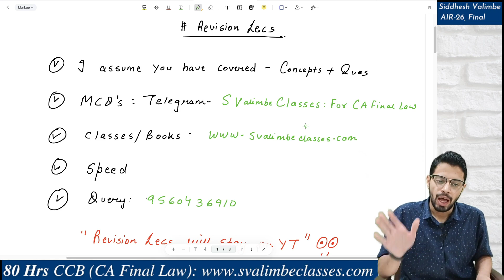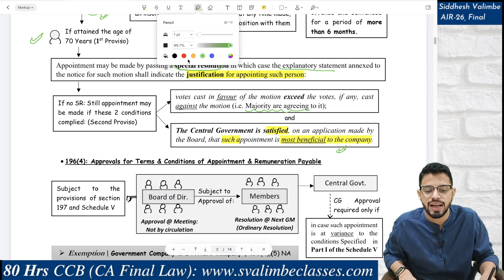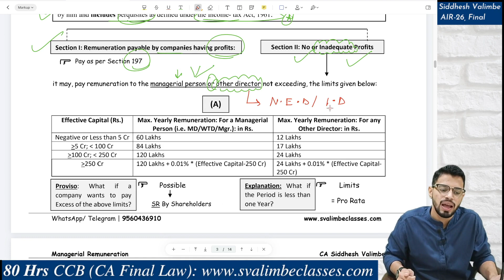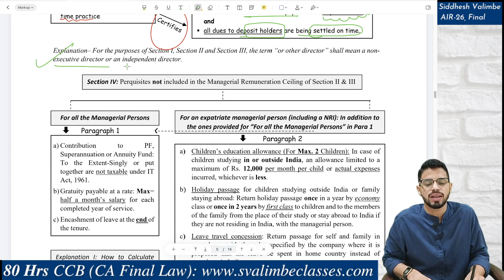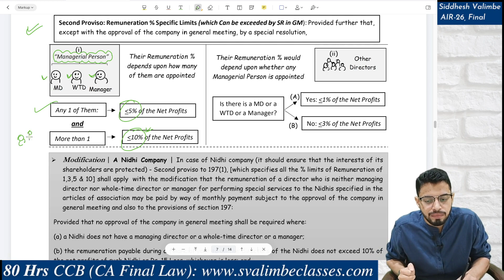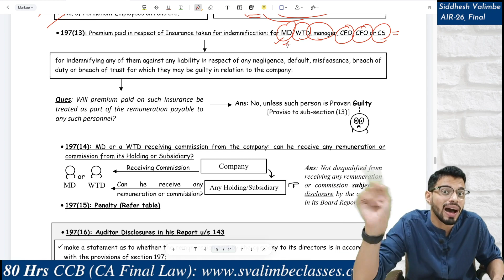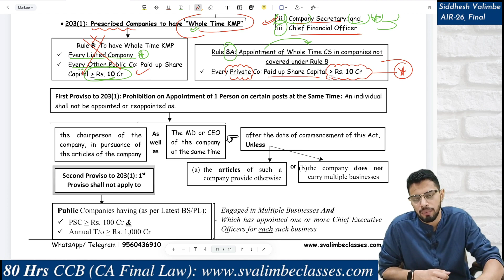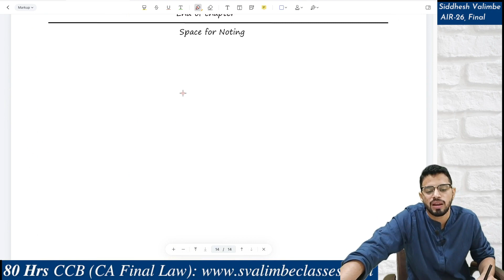CA Final Law Quick Revision for Nov 22 | Appointment and Remuneration of Managerial Personnel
✅ For registrations and purchase of classes and books, log on to our [10% on all Products till 15th August]

Dear All,

We are starting with the revision series for CA Final Law Nov-22 Attempt. A separate playlist for the same has been created so that you find all the relevant resources at same place.

Always focus on conceptual clarity and study happily: Let excellent marks be a By-Product! :)